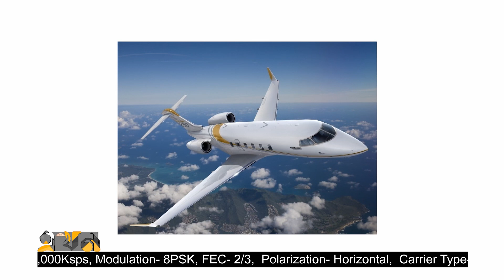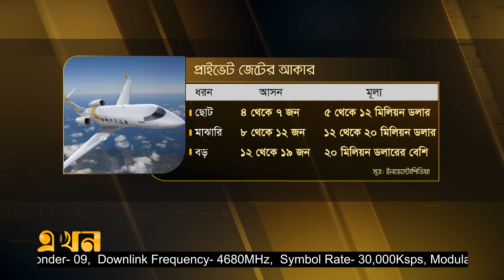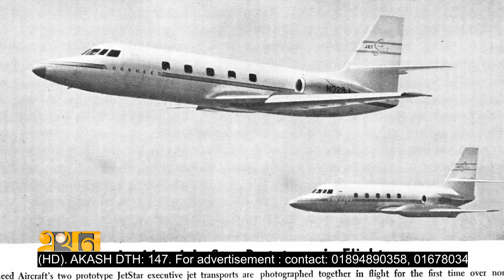বিমান যখন চলাচলের ব্যক্তিগত মাধ্যম! | Private Jet | Ekhon TV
মাইক্রোসফটের প্রতিষ্ঠাতা বিল গেটস অথবা টেসলা মোটর ও স্পেইস এক্সের প্রধান ইলন মাস্ক, ভ্রমণ, বাণিজ্য কিংবা নিছক বিনোদনের জন্য ব্যবহার করেন ব্যক্তিগত জেট যার আরেক নাম চার্টার্ড প্লেন বা প্রাইভেট জেট। বিল গেটস এরকম ৪টি প্রাইভেট জেটের মালিক এর মধ্যে বোমন্বার্ডিয়ার চ্যালেঞ্জার ৩৫০ জেটের মূল্য ২০ থেকে ২৬ মিলিয়ন মার্কিন ডলার। এছাড়া বিল গেটসের আছে গাল্ফ স্ট্রিম ৬৫০ ই আর। ইলন মাস্কও এটি ব্যবহার করেন যা কিনতে গুনতে হবে ৭০ মিলিয়ন ডলার।

Our Office Address:
EKHON TV
City Park Lane
19, Hatkhola Road, Wari
Dhaka-1203
Bangladesh